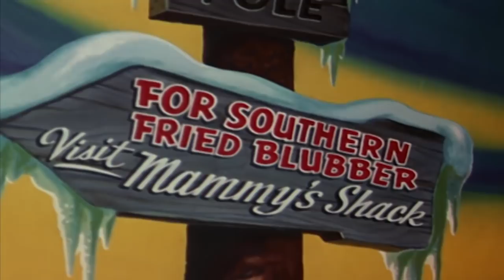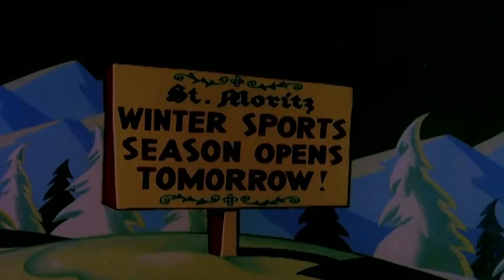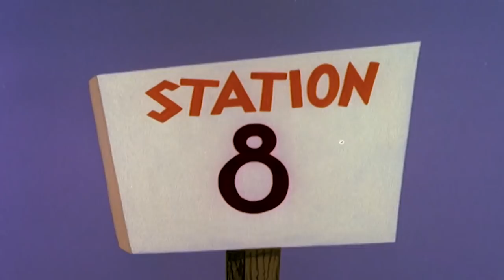Chilly Willy Full Episodes 🐧The Legend of Rockabye Point - Chilly Willy Cartoon 🐧Videos for Ki